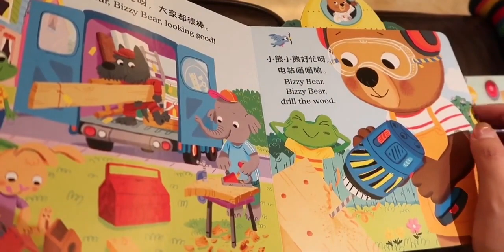【大猫VLOG】全职妈妈是怎样一份工作？李佳琦爆款粉底液好不好用？做饭、带娃、打扫、陪玩、拍视频…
美妆,妈妈,日常,育儿,洁碧,水牙线